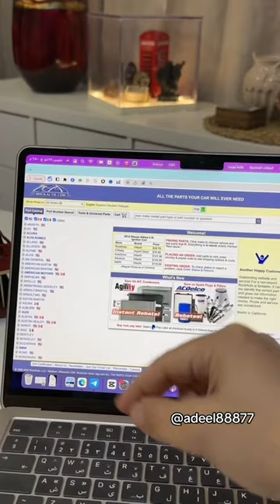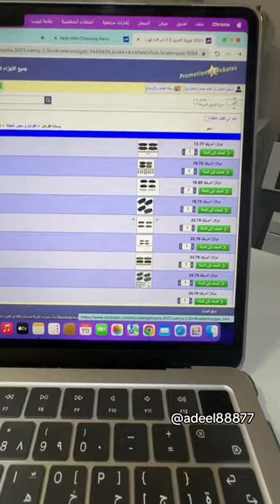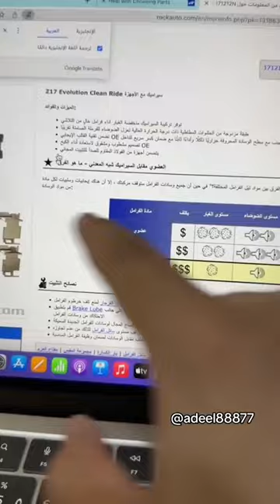كيف تطلب قطع غيار السيارات الأصلية بسعر مخفض وشحن مباشر خلال 4 أيام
اليوم سأعلمكم كيف تطلبون قطع غيار السيارات الأصلية بسعر مخفض وشحن مباشر خلال 4 أيام.

أولاً، عليكم تحديد نوع السيارة وسنة الصنع والطراز. بعد ذلك، يمكنكم البحث عن قطع الغيار التي تريدونها على الإنترنت. هناك العديد من المواقع التي تبيع قطع غيار السيارات الأصلية بأسعار مخفضة.

بعد أن تجدون قطع الغيار التي تريدونها، عليكم التأكد من أنها أصلية. يمكنكم التأكد من ذلك من خلال التحقق من الرقم التسلسلي على القطعة.

بمجرد التأكد من أن قطع الغيار أصلية، يمكنكم وضع طلبكم. تأكدوا من اختيار شركة الشحن التي تقدم خدمة شحن سريع.

في غضون 4 أيام، ستتلقون قطع الغيار الخاصة بكم في منزلكم.

أتمنى أن يكون هذا الفيديو قد ساعدكم في طلب قطع غيار السيارات الأصلية بسعر مخفض وشحن مباشر خلال 4 أيام.

🌟رابط الموقع

اخوكم عادل صالح  خبير بالتجارة الالكترونية والتسويق بالاضافه  الى طرق الربح من الانترنت ومؤسس لعدة مشاريع ،اساعدك في فهم التسويق وفهم اسرار التجارة الالكترونية هدفي ان اعلم الناس و اكون سبب بعد الله في تغير حياة الاشخاص الى الافضل